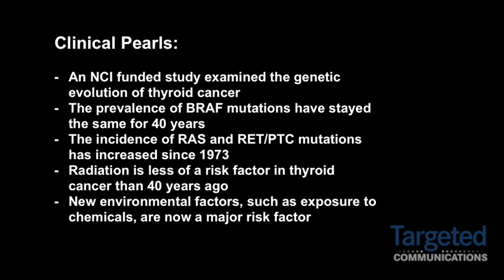Dr. Yuri Nikiforov on the Genetic Evolution of Thyroid Cancer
Yuri E. Nikiforov, MD, PhD, Director of the Division of Molecular Anatomic Pathology, Department of Pathology, University of Pittsburgh, discusses a study that examined pathological and molecular trends in thyroid cancer since 1973.